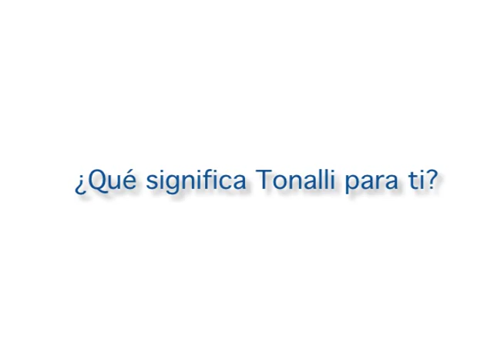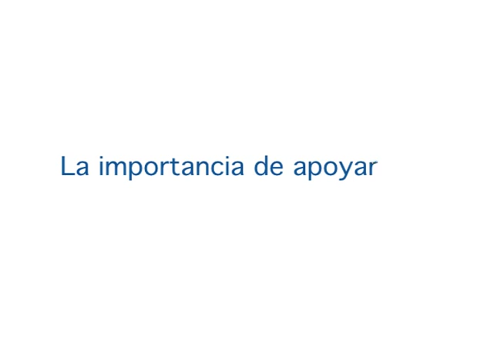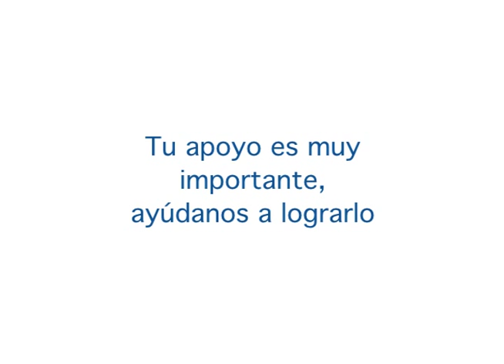Tonalli - Campamento y Jornadas para niños, niñas y jóvenes con diabetes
El Campamento Tonalli lleva 22 años llevando a chicos que viven con diabetes a una aventura en donde aprenden sobre diabetes, auto-cuidado, nutrición, ejercicio, tratamiento, cómo inyectarse, cómo tomar su glucosa,  equilibrio emocional y sobre todo a saber que no son los únicos que viven con diabetes. Todo a través del juego y la diversión. En Tonalli somos una familia porque "Juntos nos sentimos mejor"